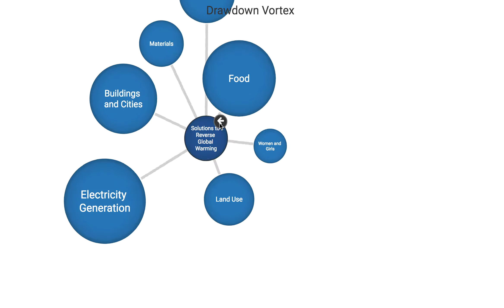20180618 Drawdownvortex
Paul Hawken
Project Drawdown Ecosystem